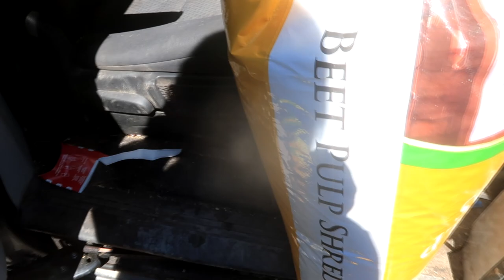Huge Changes!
DaybyDayVlogs
110 North Front Street - A3,
Suite #213
Belleville, Ontario, K8P 0A6
Canada